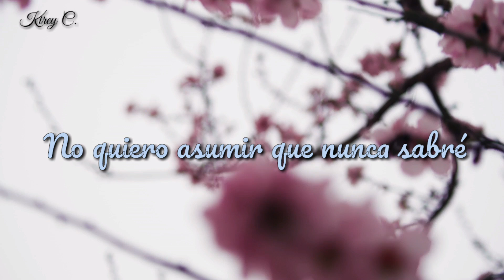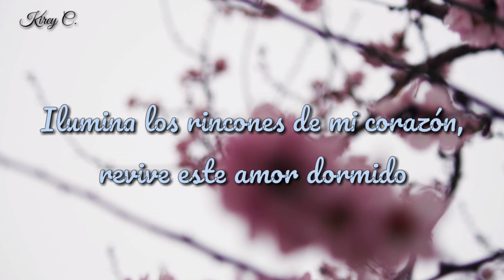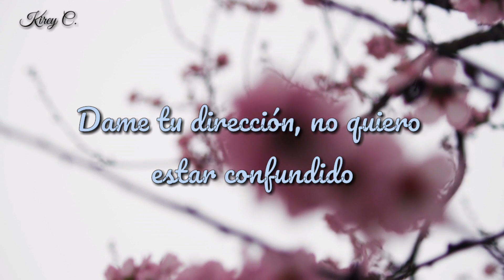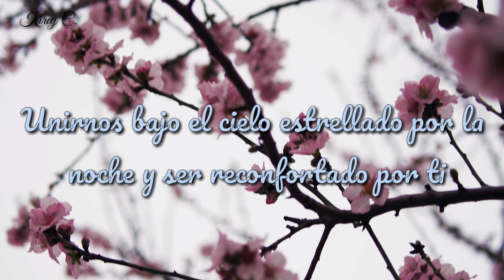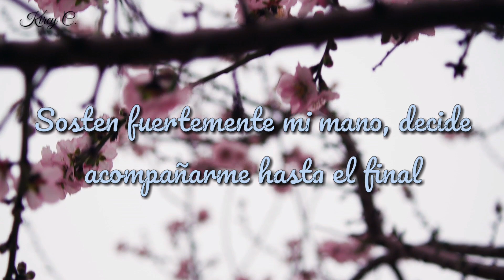DIMASH - ONLY YOU - SUBT EN ESPAÑOL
Esta es la nueva canción de Dimash, llamada en inglés "Only you" y que es parte de la banda sonora del drama chino "Perfect Partner", esta canción está incluída en el CD del álbum "iD".

El material audiovisual aquí presente ha sido utilizado, modificado o creado, con el único propósito de entretener. Los derechos de dicho material no son nuestros, estos pertenecen exclusivamente a sus respectivos dueños, a los cuales respetamos y agradecemos por su trabajo.

Este canal ha sido creado con el único propósito de apoyar y difundir la carrera de Dimash en los países de habla hispana, no busca adueñarse o lucrar de ninguna forma con el contenido que aquí se presenta.
Las ediciones y traducciones al español son de nuestra autoría, los cuales implican una gran inversión de tiempo, y no pueden ser tomados o re-posteados sin nuestro consentimiento ni los créditos correspondientes